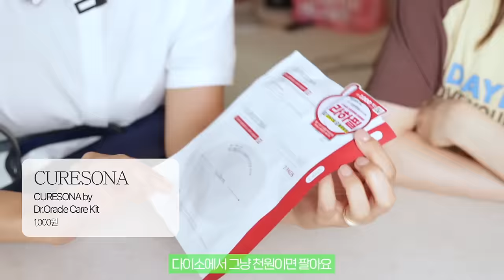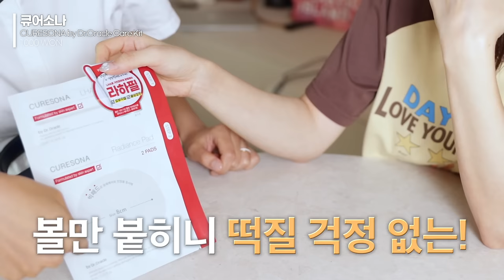N년차 찐템&실용적 사치템❓대기업 화장품BM 직장인 왓츠인마이백👛 | 보부상 출근가방 추천, 직장인 퇴근 생기템, 23호 노란톤 쌩얼립, 사치템&기분전환템 가득!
벌써 3번째 올리는 친구의 왓츠인마이백! 👛
MZ 사촌동생들, 인플루언서 친구에 이어서
오늘은 화장품 BM 직장인의 가방 속 탈탈 털어봤어요🤎
저도 영업을 많이 당한 친구 가방 속인데
진짜 직장인 뭉독자들은 아마 실용적인 꿀템들 많아서
훨씬 흥미롭게 볼 것 같아요! 게다가 저랑은 완전 다른
피부타입과 톤이라서 색다른 제품들이 대거 등장하니까

💄제품정보

- Hermès
에르백 31 BEIGE BLUE INDIGE 은장
6,200,000원

- SAMORGA
이너백

- CURESONA
CURESONA by Dr.Oracle Care Kit
1,000원

- MISSHA
올 어라운드 세이프 블록 코튼 선스틱
25,000원

- MISSHA
레이어링 핏 쿠션 세미 매트 #21 페어
30,000원

- MISSHA
M Perfect Cover Serum BB Cream SPF 50+ PA
16,000원

- MAC
프렙+프라임 페이스 프로텍트 로션 SPF 50/PA+++
56,000원

- DEARDAHLIA
페탈 드롭 리퀴드 블러쉬
25,000원

- HINCE
트루 디멘션 래디언스 밤 텐더 룸
29,000원

-BBIA
라스트 벨벳 틴트 V16 꽃보다단아
9,500원

- TOOCOOLFORSCHOOL
프로타주 펜슬 #07 뮤티드 토프
9,600원

- LAURA MERCIER
캐비어 스틱 아이컬러
30,000원

- CHANEL
거울 더블미러
52,000원

- CHANEL
하이드라 뷰티 뉴트리션 레브르
91,000원

-BBIA
라스트 벨벳 틴트 V11 침착 보스
9,500원

- A'PIEU
허니앤밀크 립 오일
5,000원

- ALTER_NATIVESTEREO
립 포션 바미 로즈 #4 허니 코랄
19,000원

- DIPTYQUE
솔리드퍼퓸 오르페옹
101,000원

- 고바야시 제약
고바야시 소슈겐 화장실 냄새제거 방향제
12,900원

- 일본 다이소
산리오 콜라보 휴대용 면봉 보관함

- 일본 다이소
산리오 콜라보 휴대용 손톱깎기

- OLENS
오프레쉬 쿠션드롭
4,000원

- COUPANG
HANTUS 두피괄사 3종 나무 괄사 빗 얼굴 두피 마사지기
11,800원

- WISI HEALTHY
진정피부 100억 유산균 30정
60,000원

- HEALTHY PLACE
더블 토닝 화이트 글루타치온
28,000원

- GLOWY.
고함량 히알루콜라겐_글로이 14병 (2주분) 복숭아맛
58,000원

- LELABO
핸드 포마드 바질
39,000원

- CASETIFY
커스텀 에어팟 케이스

🎧BGM